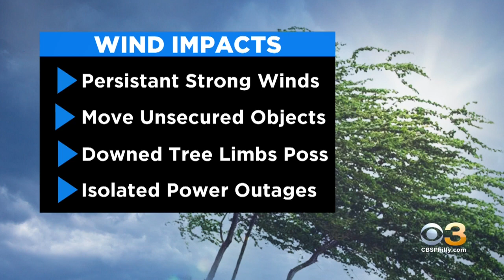Mobile Weather Watcher Tracking Gusty Winds, Frigid Wind Chills